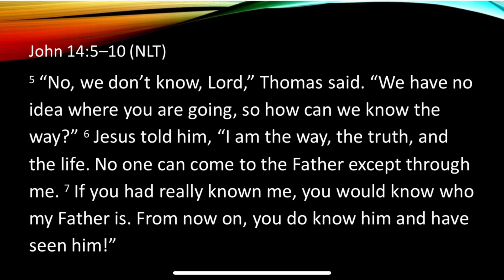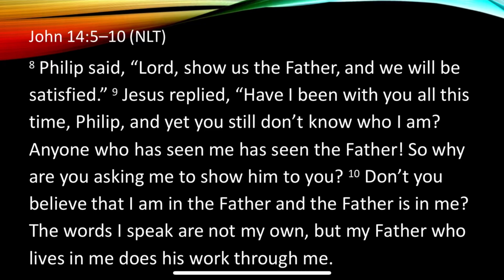Do You Know Jesus?